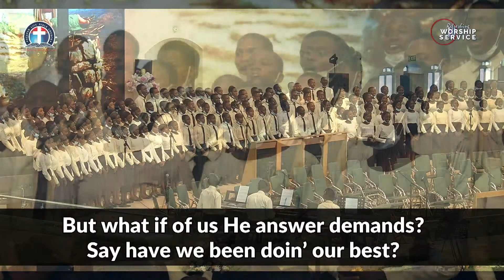Giving with a Willing Heart || Youth Choir || Worship Service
Youth choir ministration